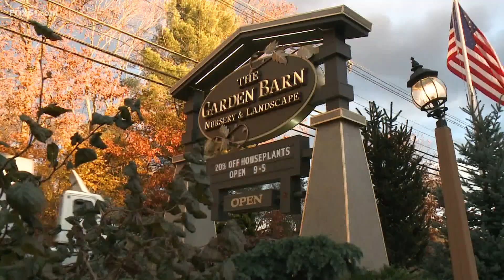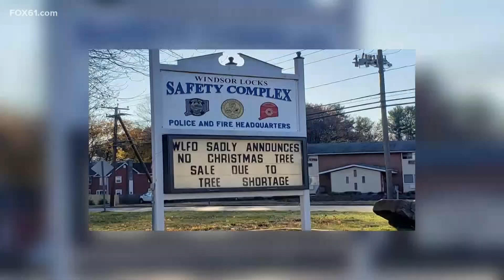Local Christmas tree sellers dealing with short supply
Sellers say they are losing trees by the hundreds due to a supply issue coming out of Canada.